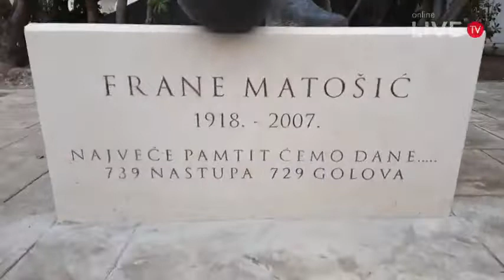41.Proslava 110 godina Hajduka, Otkrivanje spomenika Frane Matošić - Split Poljud 13.02.2021